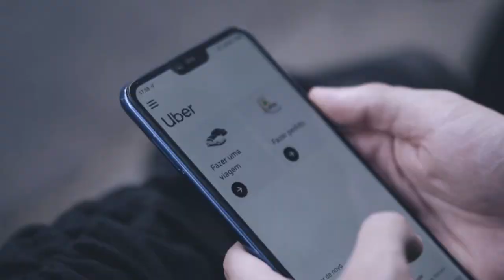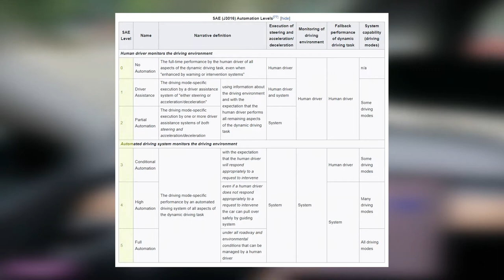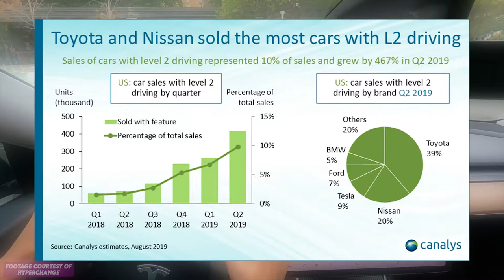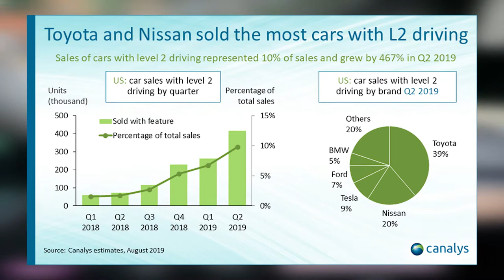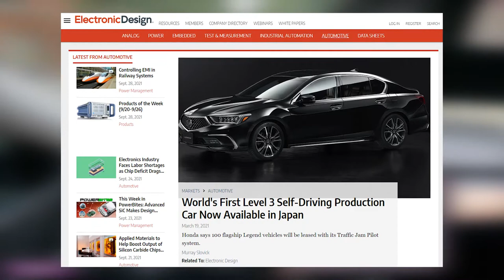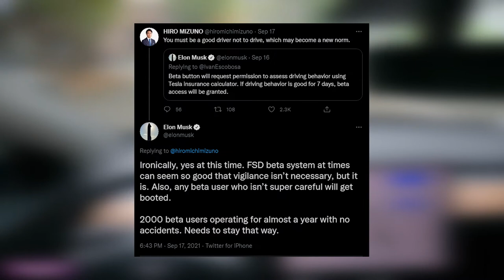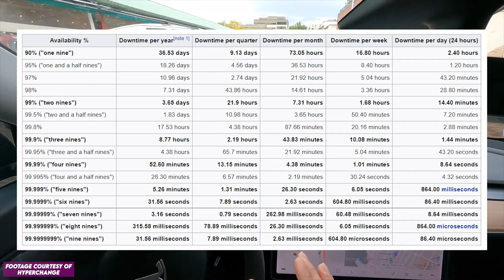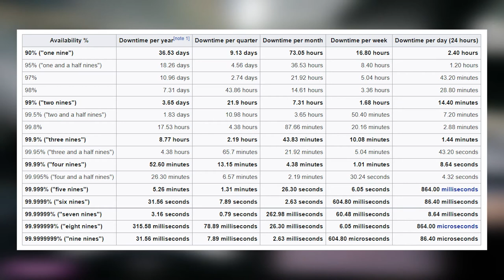Why Tesla's Full Self Driving is taking so long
In this video, I talk about the Tesla Full Self Driving (FSD) Beta, which is starting to roll out to those with a high Safety Score. FSD has been promised for a while, and it seems like it's just around the corner! How will Tesla get to Level 5? What even is Level 5? What's the current state in the rest of the autonomous vehicle industry? I answer all of these questions in the video.

Timestamps:
00:00 - Intro
00:35 -Why self driving?
02:21 - Levels of autonomy
03:21 - Current state: Tesla and others
05:33 - Tesla's path to Level 5
08:58 - Outro